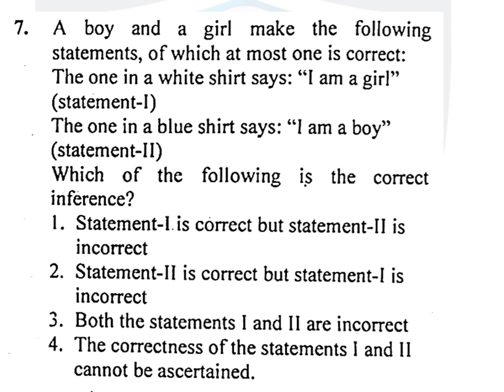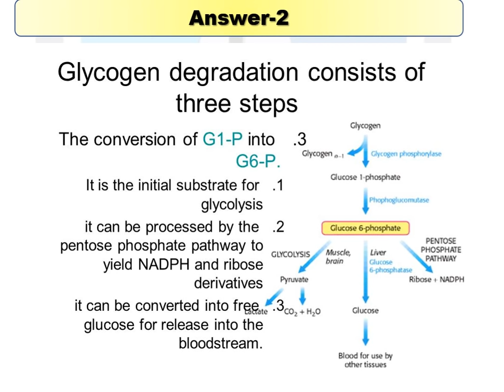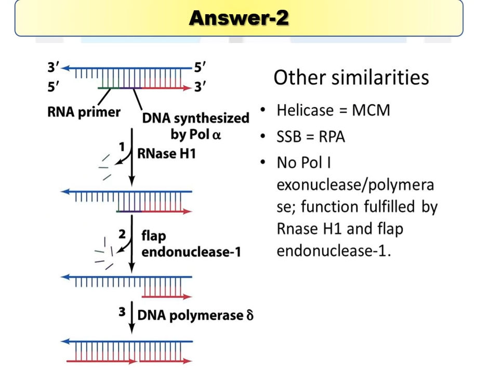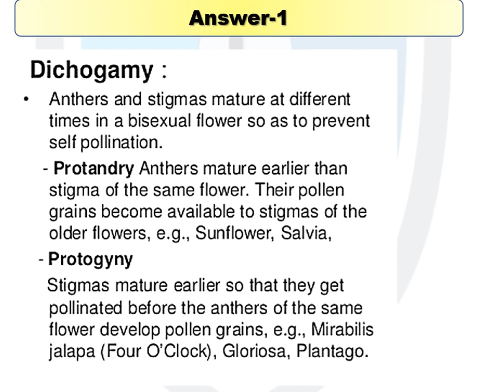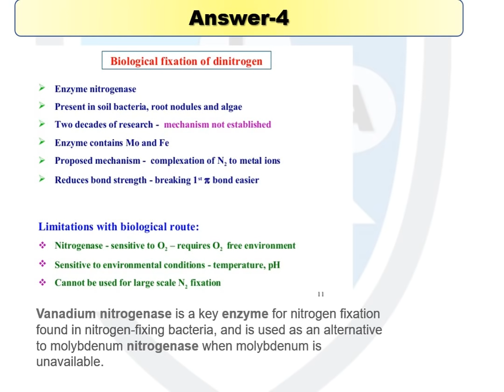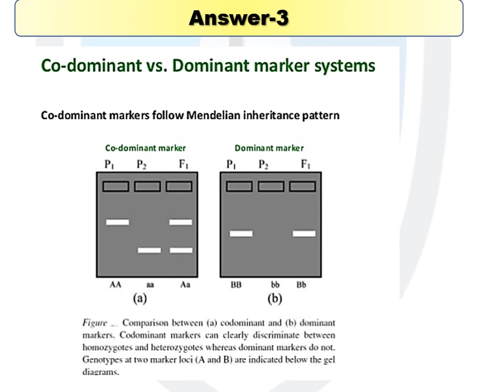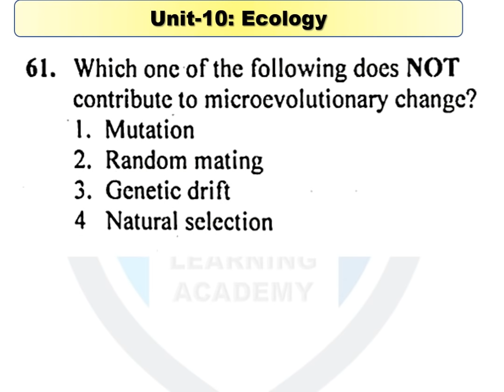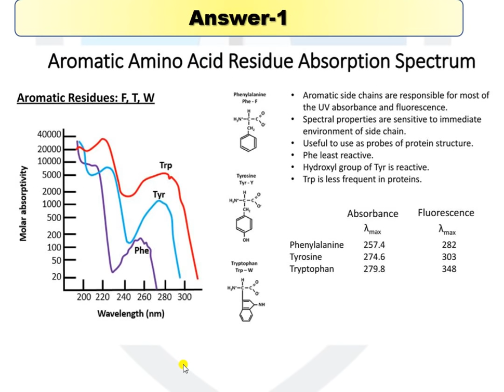CSIR-JUNE 2019 complete Solution of Part-A and Part-B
In this video tutorial, the complete solution is provided by the SMART Learning Academy of the CSIR JUNE 2019 Lifescience examination.